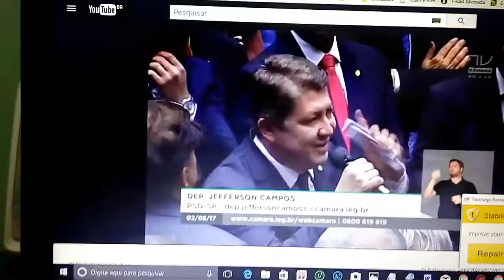Deputado Izaque Silva/PSDB vota contra Michel Temer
Deputado IZAQUE SILVA/PSDB, da região de Presidente Prudente acaba de votar contra ForaTermer. em 03/08/17